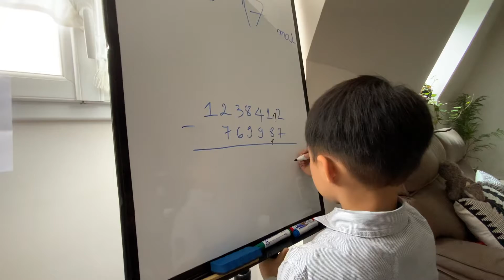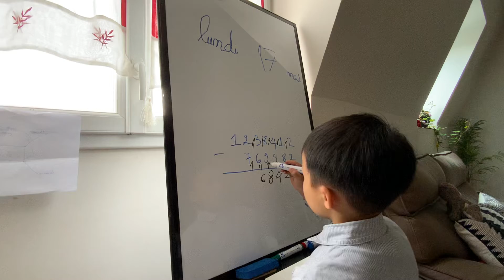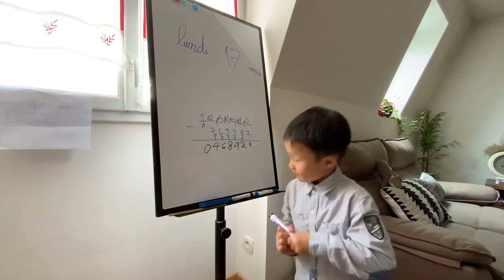Hoc Lam Toan Tru _ Arthur